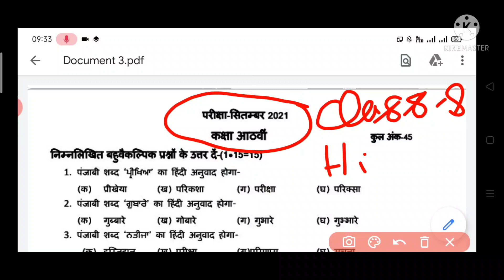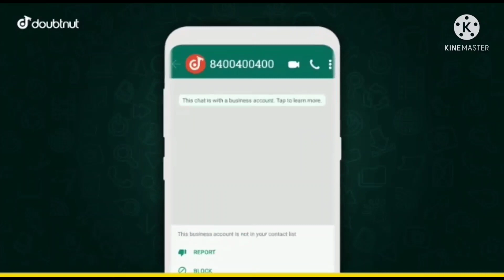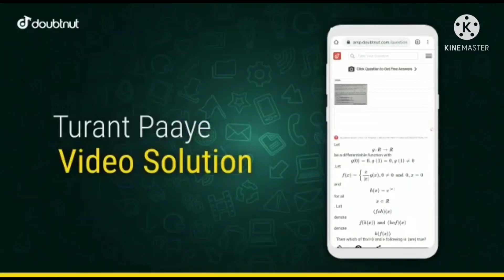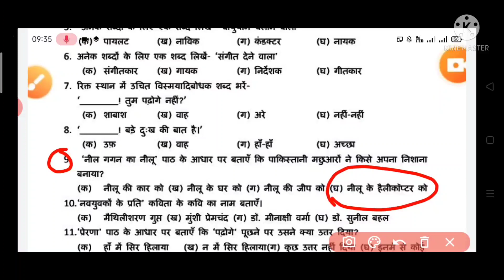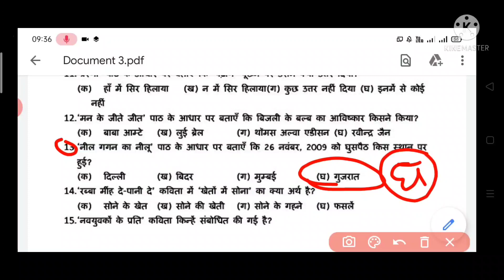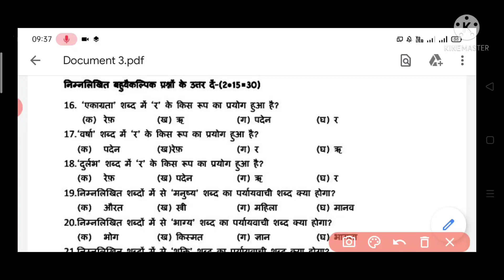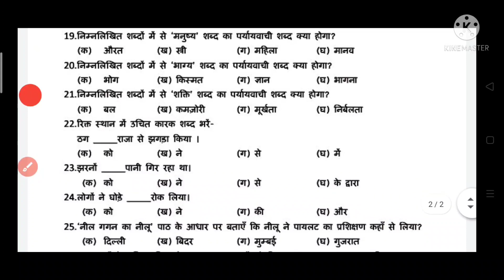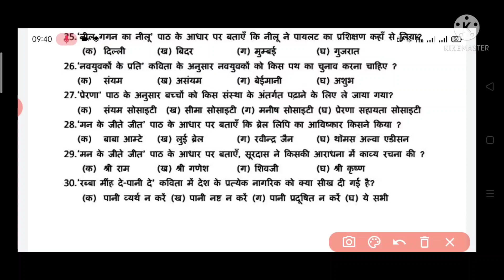PSEB Class 8th Hindi real Paper Full solutions 18 September bimonthly test September 2021 HINDI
Essay on mahatma Gandhi ji

1) Apne Doubt ki photo kheecho
2) Sawal ko crop karke send karo
3) Turant Video Solution pao

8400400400 par Whatsapp karke apne sabhi Doubt ko kardo out!!